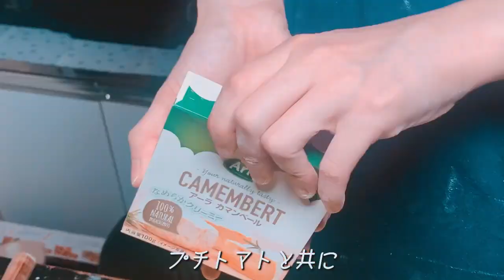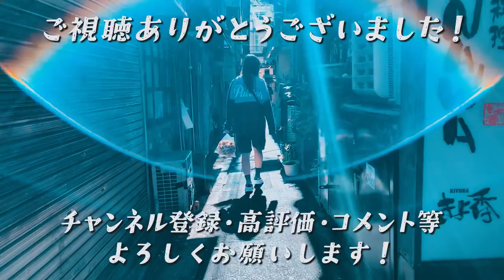【ベーコンエピ】レンコンと里芋/ハツとハラペーニョ/トマトとモッツァレラ【試作発表その３】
光るベーコンヒナ子エピ試作その３です。レンコンという食材ハマってます。カマンベールなのにずっとモッツァレラと言ってしまい、カマンベール各位、すみませんでした‼️‼️‼️
BGMは自作です。やっぱりガレバンで